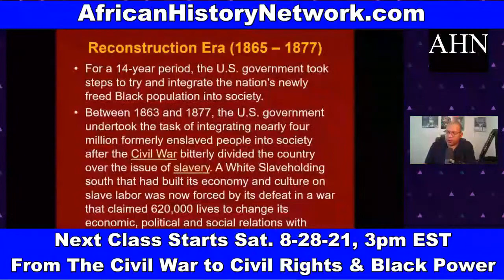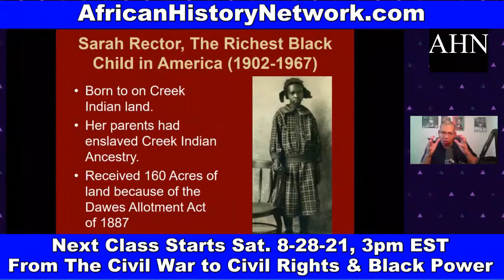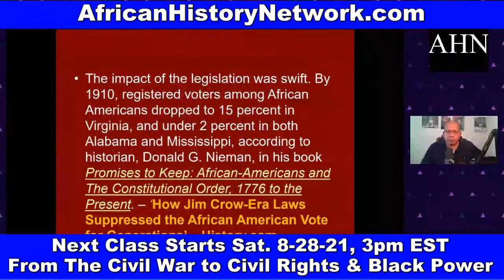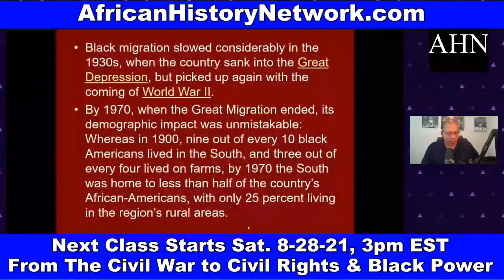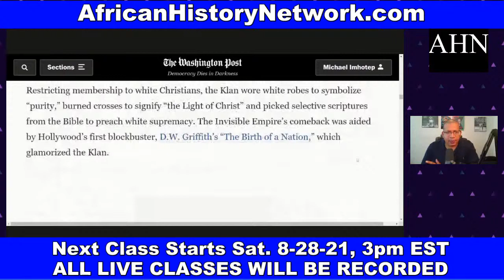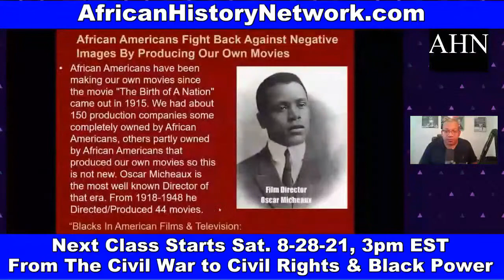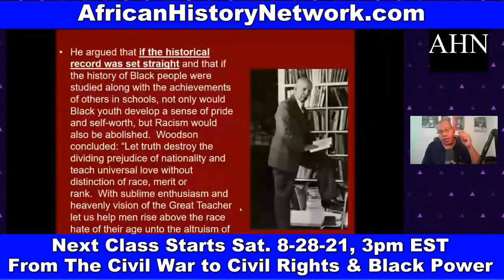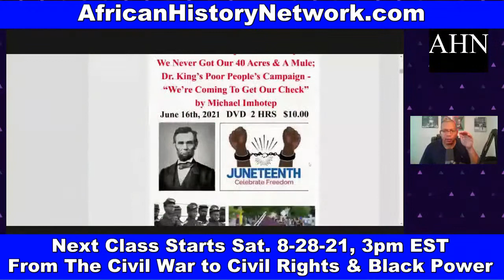40 Acres & A Mule; Mississippi 1890, 'We Came Here To Exclude The Negro'; KKK Act of 1871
40 Acres & Mule, Here's what really happened; Mississippi State Convention of 1890, ‘We Came Here To Exclude The Negro’ attacked the 15th Amendment; Jim Crow Laws; Red Summer of 1919; KKK Act of 1871!

Next Class is Sat. 8-28-21, 3pm EST!!! 'From The Civil War to The Civil Rights Movement & Black Power 1865 – 1968' 10 Week Online Course with Michael Imhotep, host of The African History Network Show.  ON SALE $80. WATCH HOURS OF BONUS CONTENT ON DEMAND NOW!!!